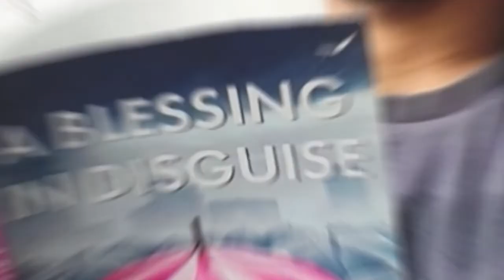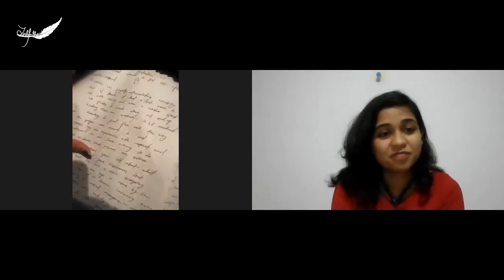Watch Jaskiran Singh talk about her debut book Seeds of Light with Anupriya Pandey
The heart is a misunderstood metaphor, when it's shrunk, it still has the capability to grow," says Jaskiran while talking about her book Seeds of Light. In this interview, she tells us the story of her life, her writing journey, incidents that inspired and influenced her and the people she admires. She also shares the stories behind her own poetry and her experience in the whole publishing process.

"Seeds of Light will enrich your soul, enrapturing the mind with the elements of love, pain, joy, and truth." -Jaskiran Singh